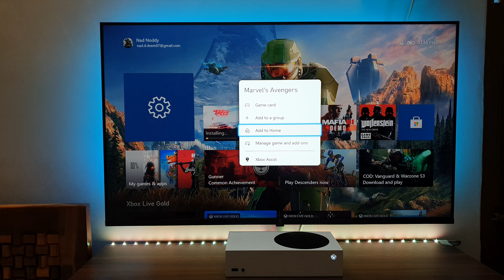Marvel's Avengers Gameplay Xbox Series S (4K HDR 60FPS) Upscaling